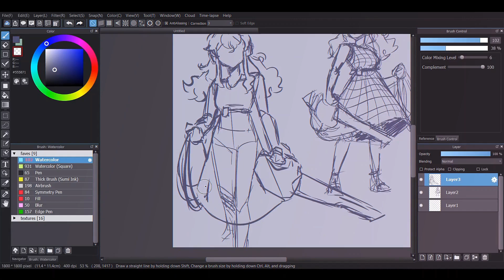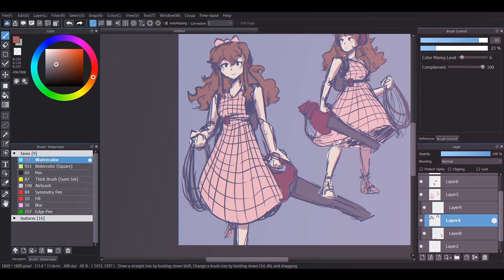Cleaning Lady | Speedpaint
I was clearing out my room the other day and looked something like this, and it just filled my mind with the possibilities of a cleaning service that handles more than just dust. *cue girl dressed in retro clothing beating monsters to death with a vacuum cleaner/chainsaw*
Anyways! Hope you enjoyed! Might add more to this world in the future.